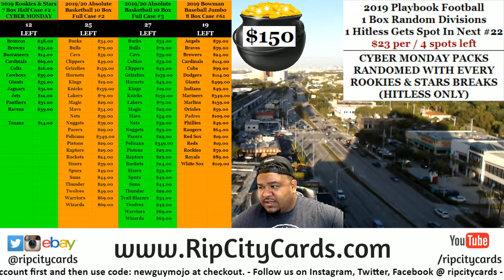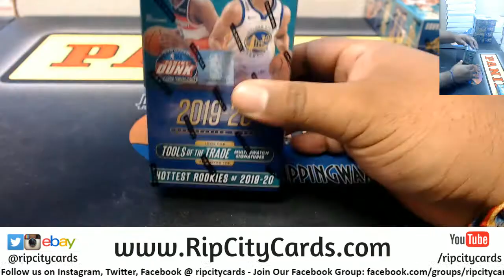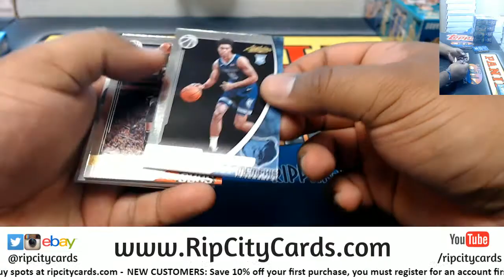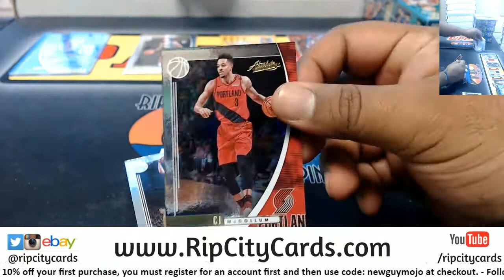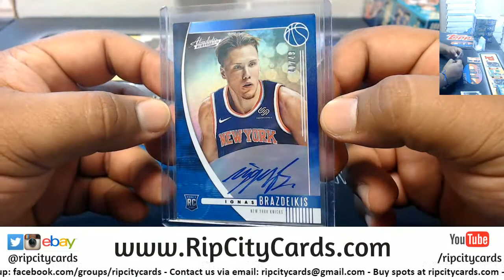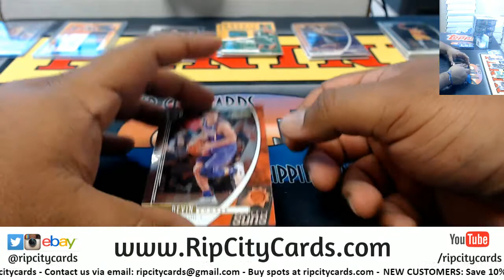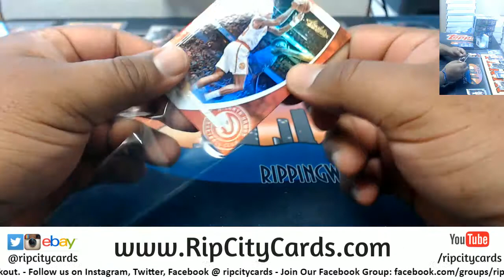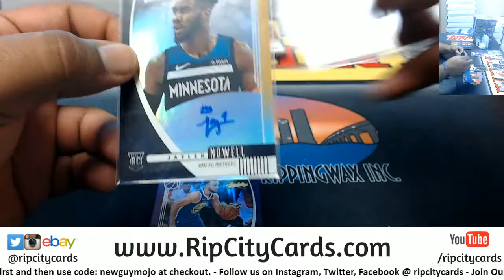2019 20 Absolute Basketball 2 Personal Boxes BT RCC